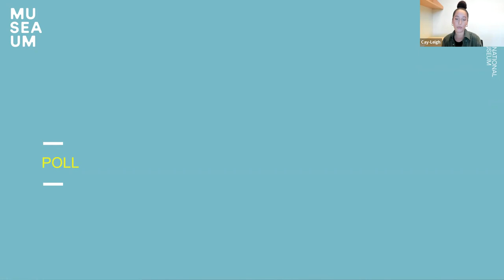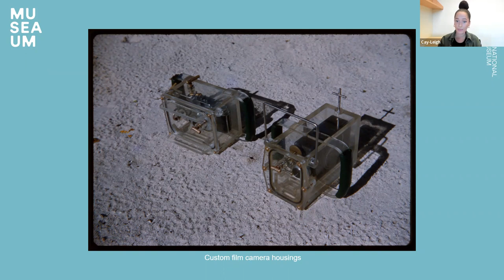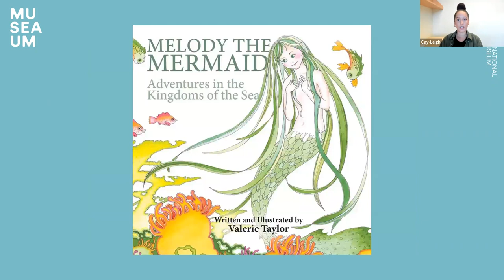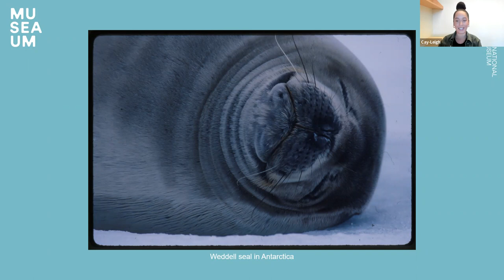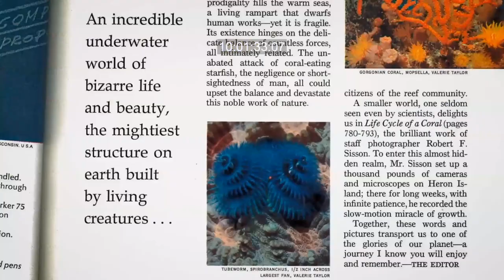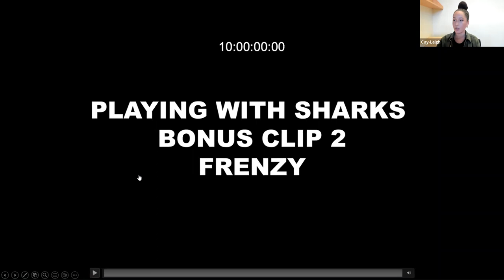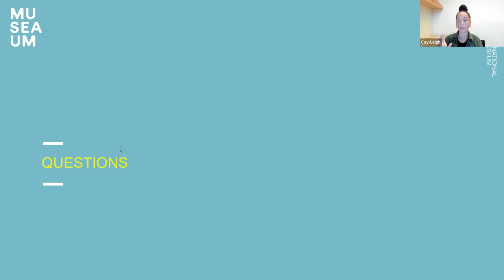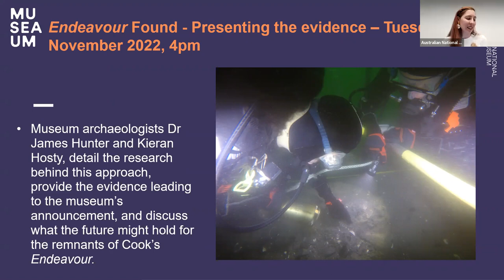Beneath the Surface - Picturing Fish: more than meets the eye with Valerie Taylor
Join curator Cay-Leigh Bartnicke on a deep dive into the museum's new Valerie Taylor photographic collection.

Through their enduring underwater film and marine activism careers, Ron and Valerie Taylor documented more than four decades of unique underwater experiences.
A collection of images documenting their extraordinary careers has been gifted to the museum by Valerie, in honour of her late husband. This collection of 10,000+ slides and transparencies reveals the special glimpse of the underwater world that the Taylors experienced.
Additionally, these images can give intimate insight into the changing environmental conditions of our ocean and its inhabitants over time. Join curator Cay-Leigh Bartnicke as she speaks on some of the wonders of our ocean from the Taylor’s collection and careers.